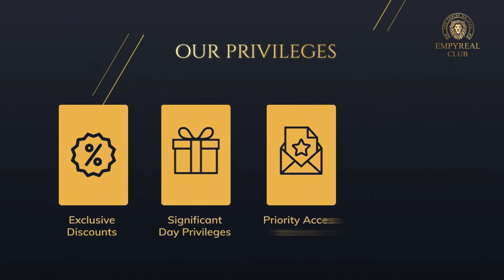Empyreal Edge | Members Privilege Program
Introducing Empyreal Club's flagship Privilege Program - Empyreal Edge, curated exclusively for the Empyreal Club member families.
Open up the world of city's elite privileges and redefine your lifestyle with popular high-end luxury brands from Jaipur & across India.